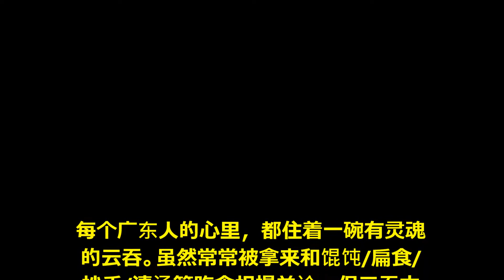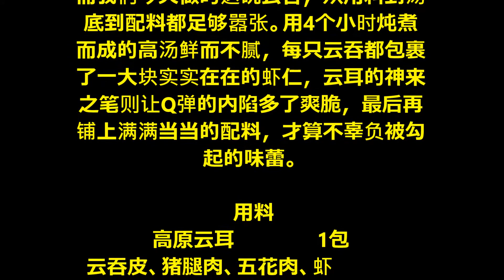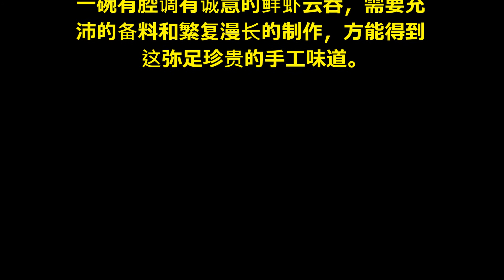Cloud Ear Shrimp Wonton / 云耳鲜虾云吞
每个广东人的心里，都住着一碗有灵魂
的云吞。虽然常常被拿来和馄饨/扁食/
抄手/清汤等吃食相提并论，但云吞本
人并不服气。它的画风似乎更加清新雅
致，就连名字也低调软糯，接地气的同
时又保留了轻飘飘的诗意。
而我们今天做的这碗云吞，从用料到汤
底到配料都足够嚣张。用4个小时炖煮
而成的高汤鲜而不腻，每只云吞都包裹
了一大块实实在在的虾仁，云耳的神来
之笔则让Q弹的内陷多了爽脆，最后再
铺上满满当当的配料，才算不辜负被勾
起的味蕾。

 用料
高原云耳  1包
云吞皮、猪腿肉、五花肉、虾
猪筒骨、鸡架、火腿、鸡蛋、鸡胸肉
盐、葱、姜、香料

云耳鲜虾云吞的做法

1:
猪筒骨、鸡架洗净，冷水浸泡出血水后
放锅中焯水，焯好后控干水分放入砂锅
中，加火腿、水、香料、生姜，大火煮
开转小火煮4个小时

2:
将煲好的高汤倒入炖锅中，鸡胸肉剁成
肉糜，用纱布包好，放入汤中，大火烧
开转小火煮5分钟

3:
取出纱包，将汤过滤出来，汤倒回锅
中，加另一个鸡肉糜包，继续煮5分
钟，加糖、盐调味，出锅过滤，二吊完
成的清汤备用

4:
云耳加温水泡发30分钟备用。五花肉去
皮切丁，猪腿肉切丁，一起剁成肉糜，
最后加姜末继续剁

5:
虾洗净去头、壳，背部划一刀，去除虾
线，切块备用

6:
泡发好的云耳切粒，和虾一起加到肉糜
中，调味拌匀

7:
一手拿云吞皮，加入馅料，沾水向上折
叠，最后收口

8:
锅内水烧开，下云吞，水开后加冷水，
再次煮开后即可

9:
煮好的云吞捞出，加吊好的清汤、鸡蛋
丝、云耳丝、葱花，完成

小贴士
一碗有腔调有诚意的鲜虾云吞，需要充
沛的备料和繁复漫长的制作，方能得到
这弥足珍贵的手工味道。